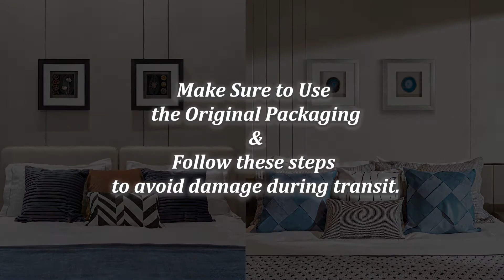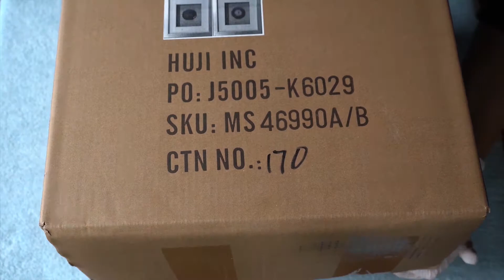Video Instruction for Shadowbox